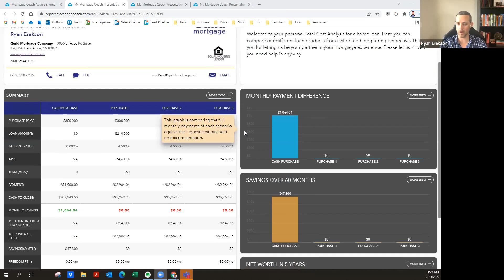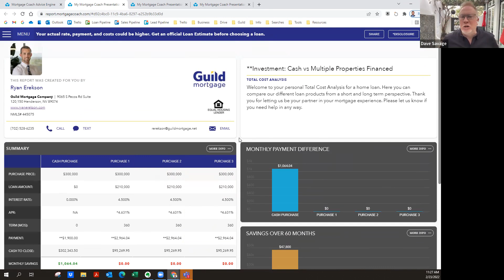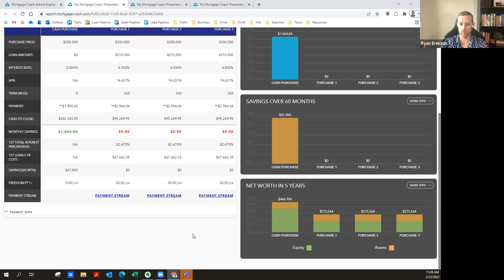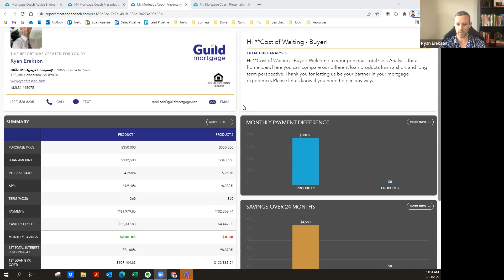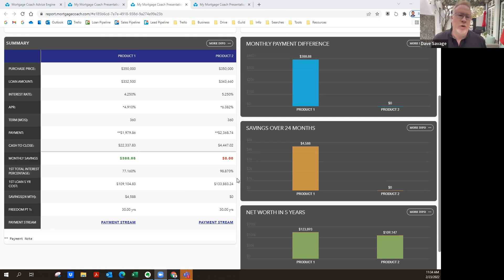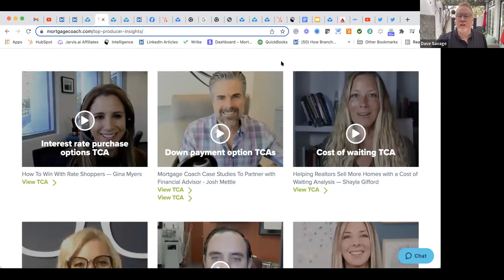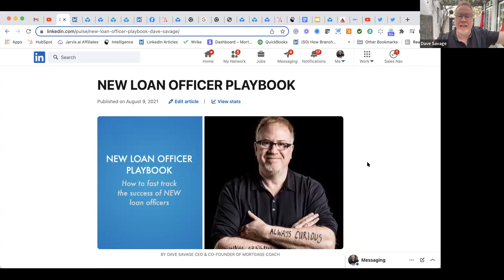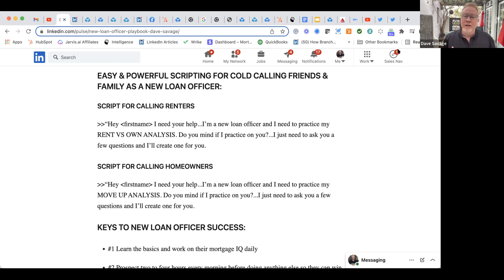3 Big Ideas to Help Realtors Sell More Homes by Ryan Erekson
Watch this video to see how top producer Ryan Erekson in Las Vegas is helping Realtors sell more homes in today's market. I especially love how he's showing cash buyers the power of leveraging their cash to buy multiple properties, and I know both Realtors and Financial Advisors will love this strategy.

BELOW ARE THE TCA'S THAT RYAN MENTIONED DURING THIS INTERVIEW
++ Ryan's Cash vs Financing Multiple Properties - 30% down on 3 properties

++ Ryan's Cash vs Financing Multiple Properties - 50% down on 2 properties

++ Ryan's Cost of Waiting - Focus on net worth after 3 years